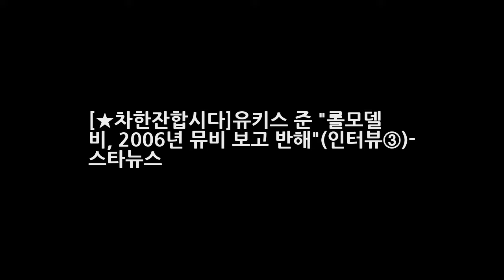[★차한잔합시다]유키스 준 롤모델 비 2006년 뮤비 보고 반해(인터뷰③)- 스타뉴스 DKO 뉴스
유키스 준/사진=이기범 기자 -인터뷰②에 이어서 걔가 유키스였어? 그룹 유키스 준(20 본명 이준영)이 올해 가장 많이 들은 말이다. 지난 2014년 유키스에 중간 합류한 준은 2009년 유키스가 만만하니로 누린 전성기를 느껴보지 못한 멤버다. 대중의 눈길에서 벗어나 있던 지난 4년간 남모를 노력을 했다는 준은 올해 어느 때보다 바쁘고 행복한 시간을 보냈다.